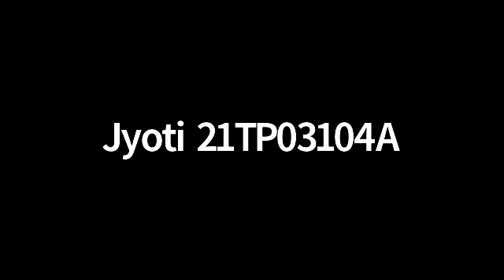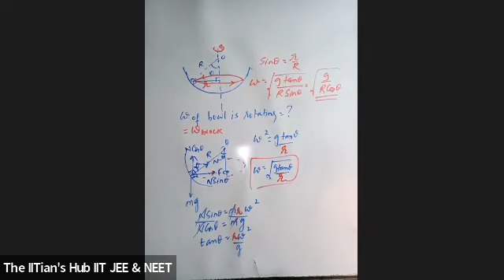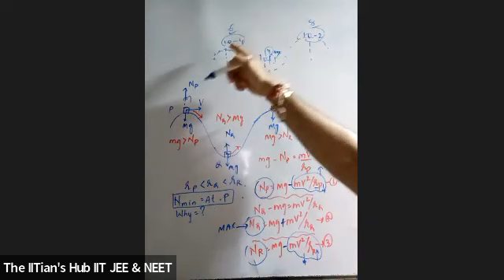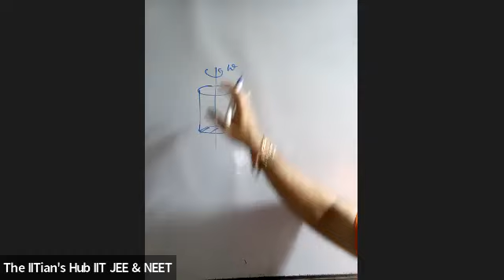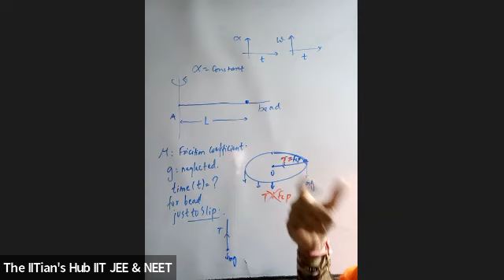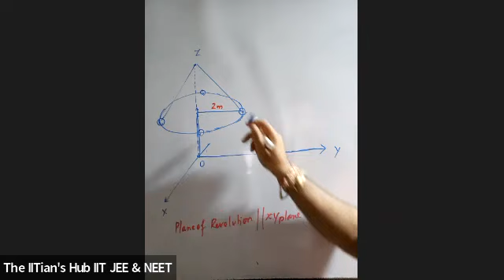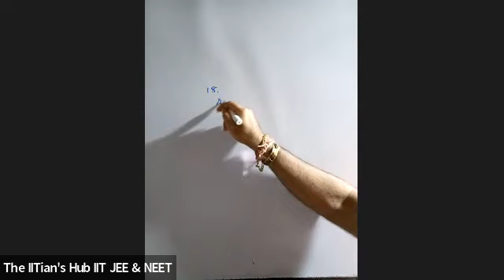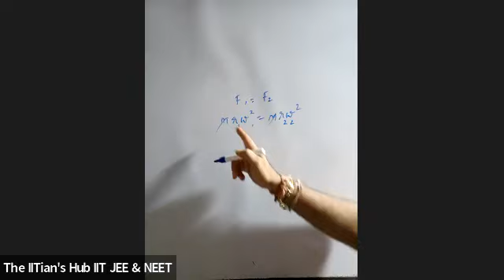Circular motion,11th,Foundation builder 2GT And Achievers (21-23),Date-14-02-2022,By-Ajit Dave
Circular motion is described as a movement of an object while rotating along a circular path. Circular motion can be either uniform or non-uniform.